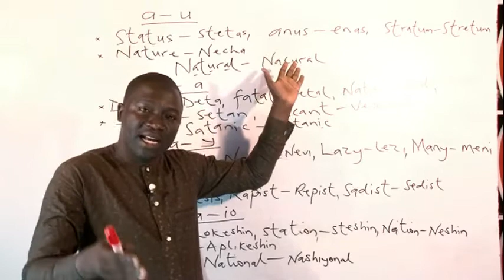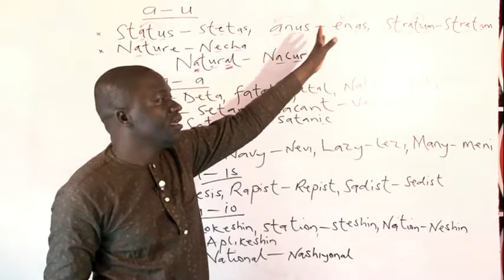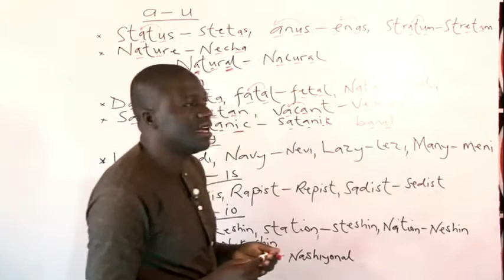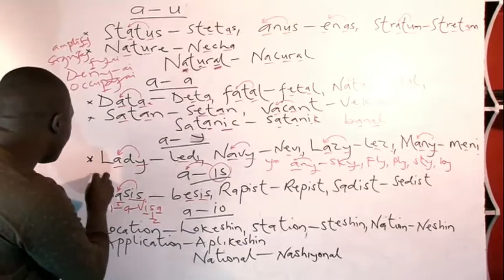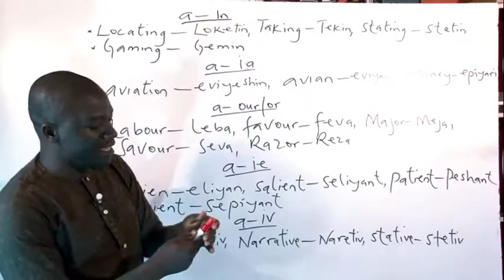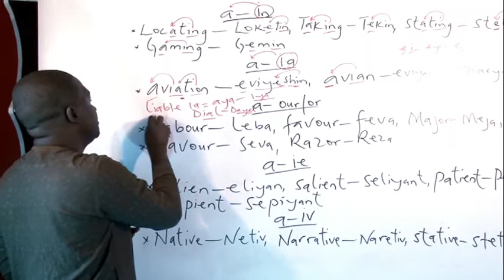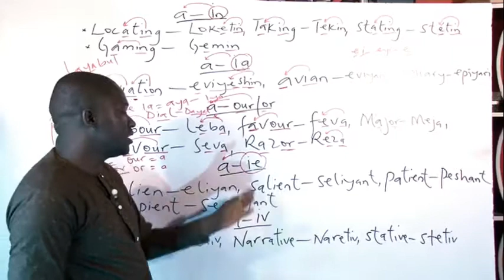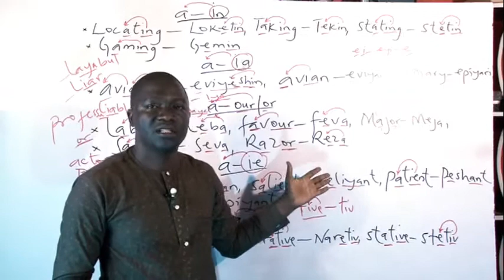Turanci a faifai: Darasi na biyu.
Karin bayani akan sauran haruffa dake mayarwa 'a' sautin shi na Turanci ba na Hausa ba, wato 'e' da Hausa kenan.